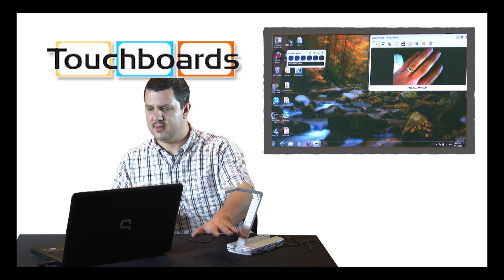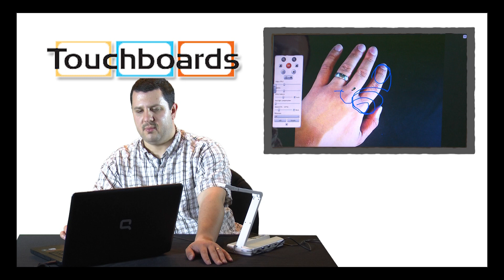Using Elmo MO-1 With A Computer